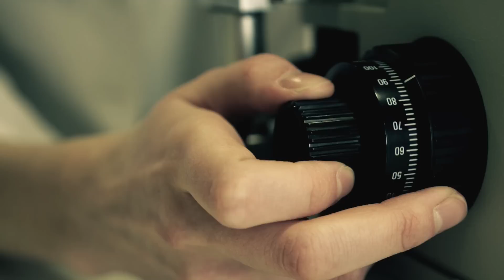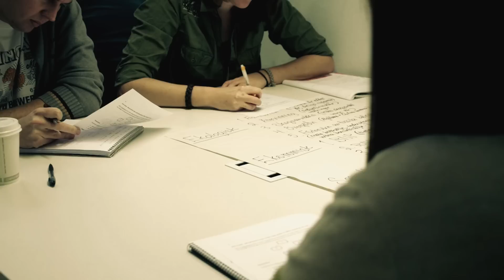Kandidatprogram i miljövetenskap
Kandidatprogrammet i miljövetenskap vid Uppsala universitet - Campus Gotland. Läs mer om programmet och ansök